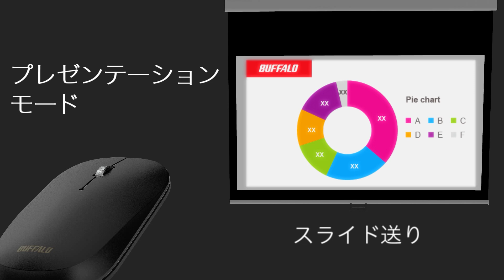ビジネスシーンに寄り添うツールブランド FLEXUS -フレクサス- マウス特徴解説 【バッファロー公式】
ビジネスシーンに寄り添うツールブランドFLEXUS-フレクサス-シリーズのマウスのご紹介です。
外出先での作業がスマート。プレゼンの進行がスマート。
いつでも、どこでもスマートに働くビジネスパーソンにおすすめのモバイルマウスです。

■FLEXUSマウス商品ページ
2.4GHz無線タイプ
5ボタンモデル

Bluetooth無線タイプ
5ボタンモデル